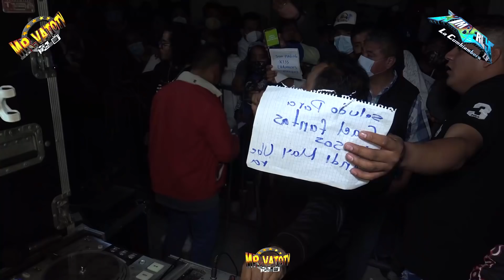UNA GUERITA CON PIERNITAS SABROSAS😱CUM.DE LOS BORRACHITOS S. FANTASMA CACALOTEPEC 28 SEPT 21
TENDENCIAS QUE BELLA#SEXY